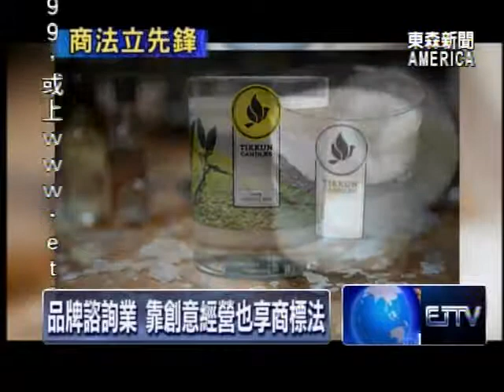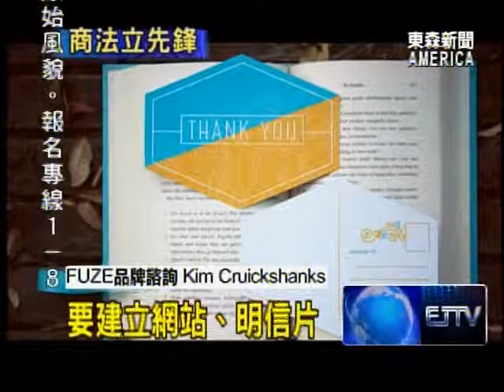不止製造業 服務業也享商標權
在前幾集的商法立先鋒中，我們討論了關於商標法的各種議題。不過您知道嗎，除了摸得到的產品，像是名牌包包、美味零食、電子用品之外，就連沒有實體產品的服務業，也能申請商標，並且得到同等的法律保護。這一集的商法立先鋒，帶您來了解。